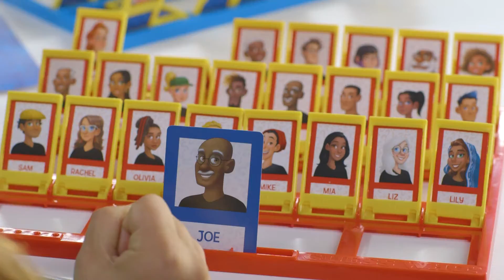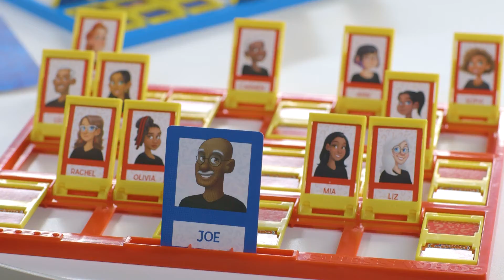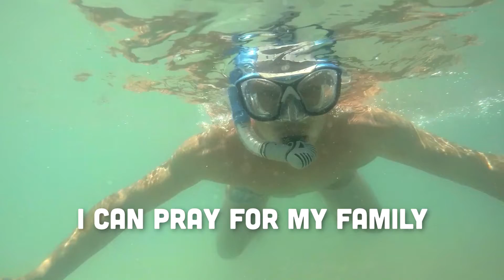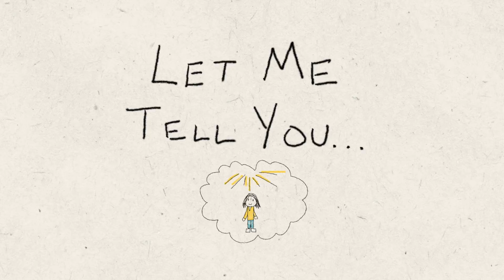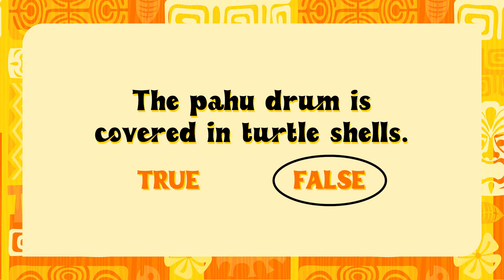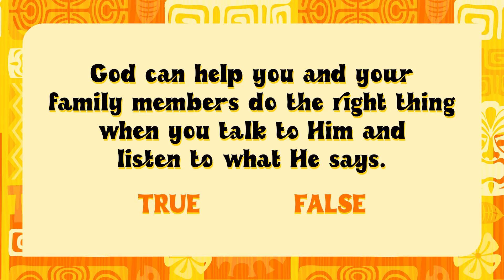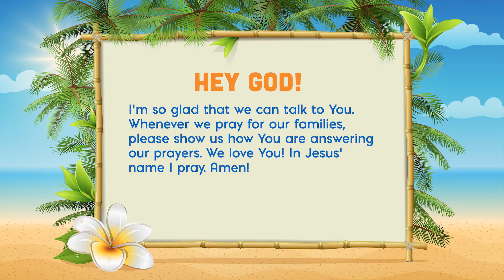ELWC Youth-Ohana Elementary Lesson- I can pray for my family!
Aloha Ohana! Let’s head to the islands of Hawaii as our host, Chris, helps your child understand that talking to God about their family can help them from doing something they regret!